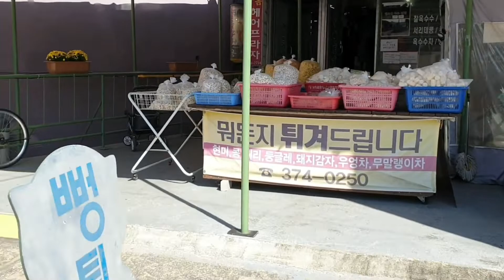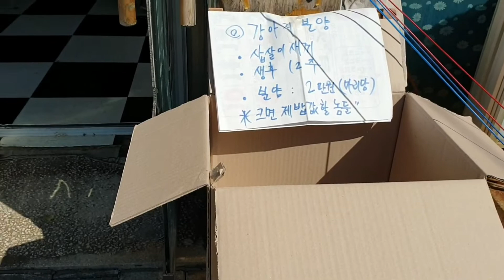진짜 가볼만한 동강변 영월민속5일장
영월 민속 5일장 날짜 안내
매달 4,9,14,19,24,29